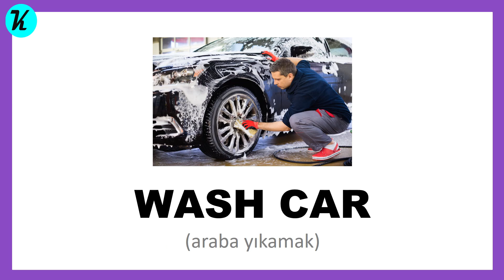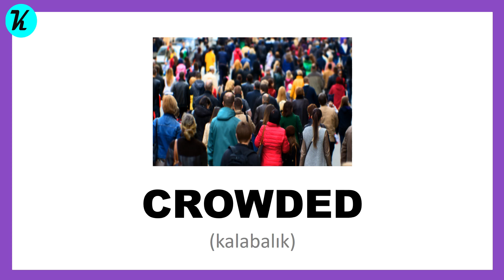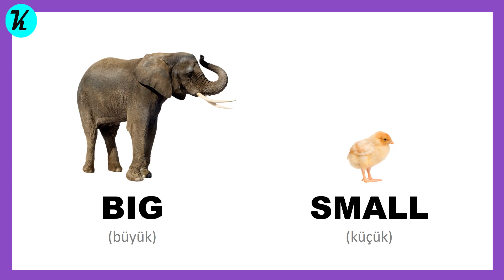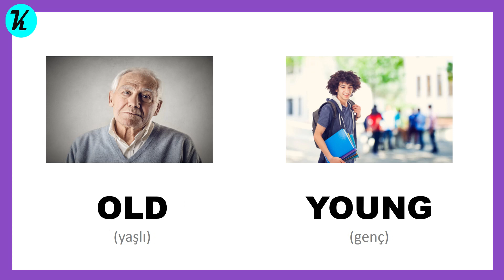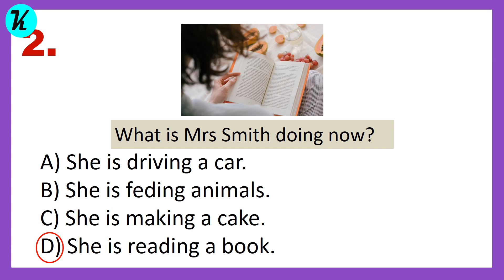6. SINIF 3. ÜNİTE - Downtown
This is a video about the 3rd unit for the 6th classes, 'Downtown'.

Bu video 6. sınıflar 3. ünite 'Downtown' (Şehir Merkezi) ile ilgilidir.
Umarım hoşunuza gider...

GOODBYE!